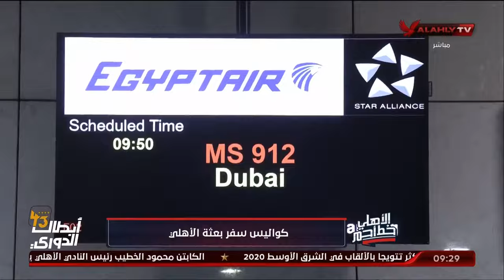أهمية معسكر الأهلي بالإمارات للتجهيز للفترة المقبلة.. أحمد أسامة ومحمد فارس